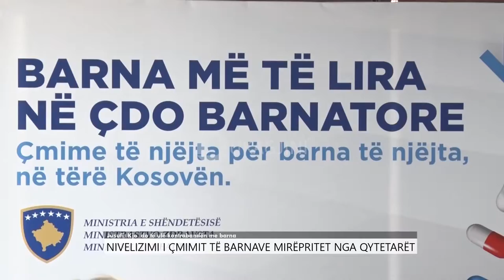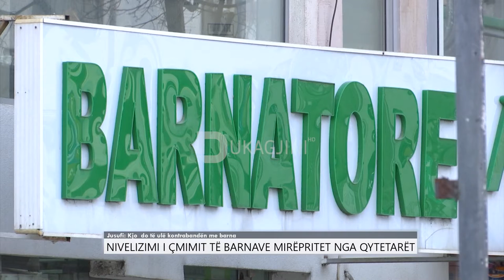Nivelizimi i çmimit të barnave mirëpritet nga qytetarët